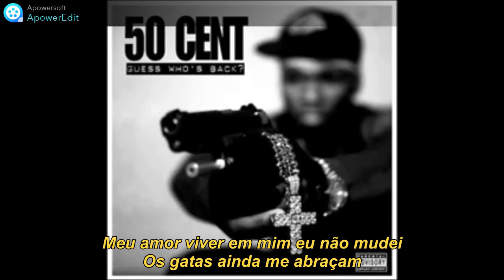50 Cent Rotten Apple Legendado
Produced by Haas G
Album Guess Who’s Back
Lançado em 26 de abril de 2002
Faixa 2